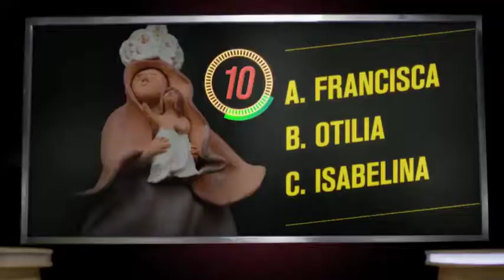Graduado segundo Pelotón de Desarrollo Rural en Casanare con la presencia del Gob. Alirio Barrera